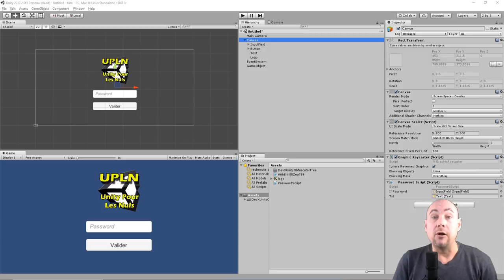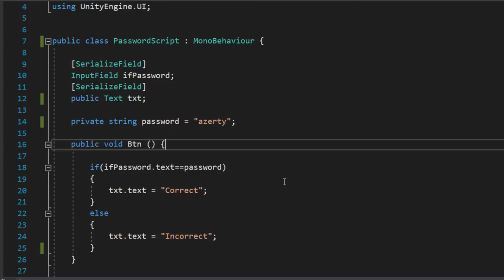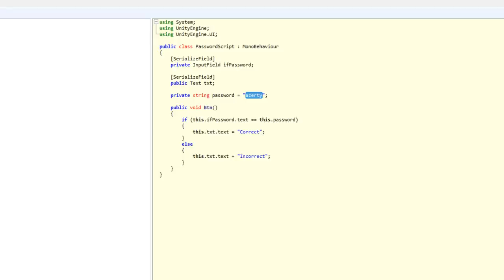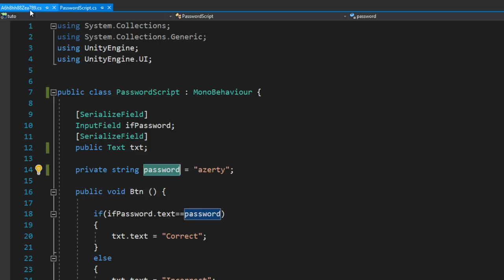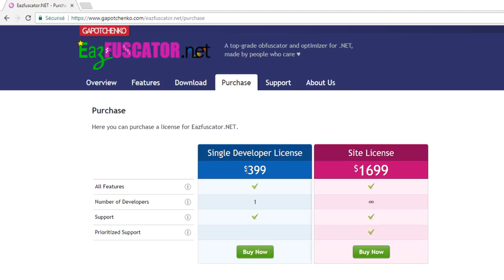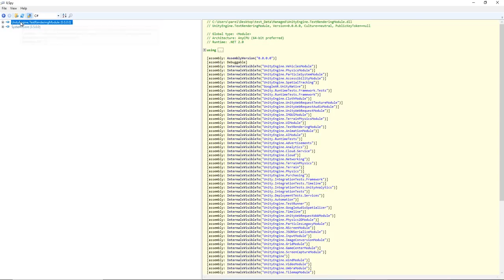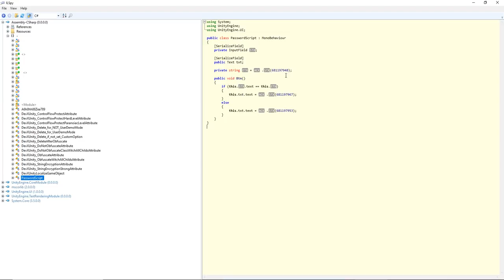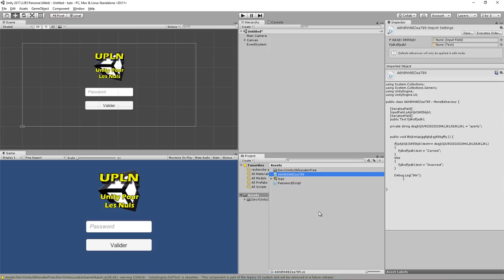Protéger son code Unity grâce a l' obfuscation